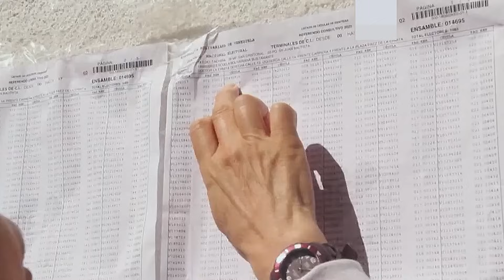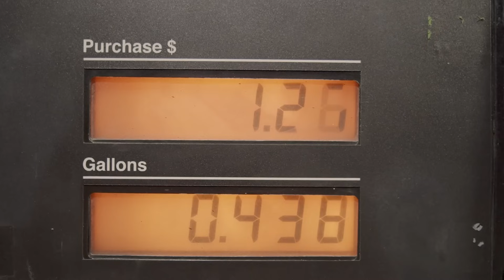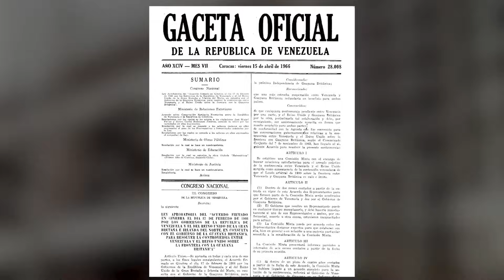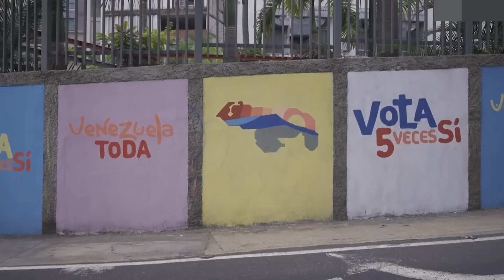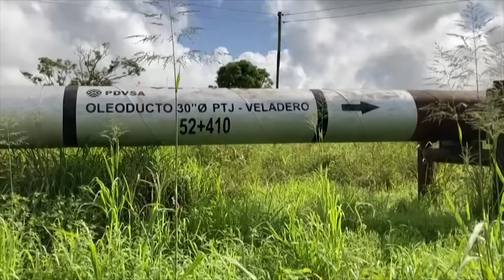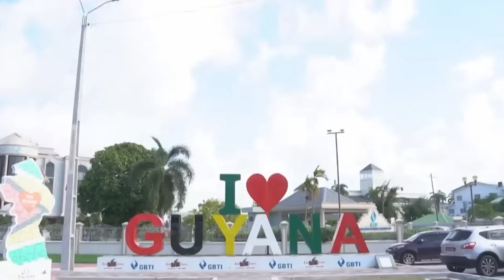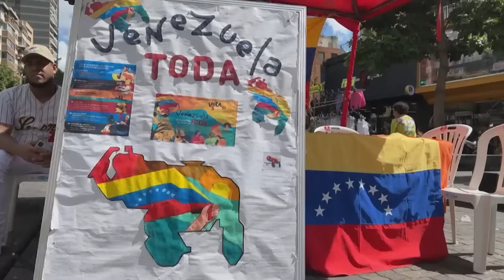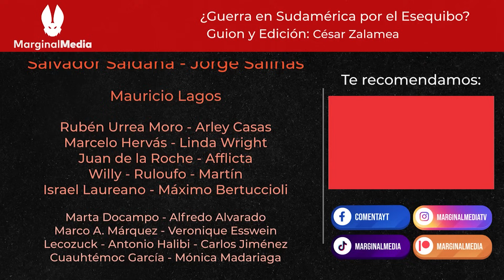El plan de MADURO para recuperar el Esequibo 💀😱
🐶 🐶 ¡Hola Humano! Aquí una anotación sobre el vídeo del Esequibo. ‼️😝‼️

En este vídeo te contamos sobre la posible guerra que podría producirse por el territorio disputado entre Venezuela y Guyana: el Esequibo. ¿El ese-qué? El Esequibo 😎😎.
El Esequibo es un territorio de 160.000 kilómetros cuadrados que desde hace más de dos siglos ha sido disputado por Venezuela y Guyana (en el pasado por el Imperio Español/La Gran Colombia y el Reino Unido). A pesar de diversos laudos y acuerdos internacionales nunca se ha llegado a una decisión complaciente para las dos partes por lo cual, cada corto periodo de tiempo brotan nuevas disputas territoriales entre los dos países. Y es la del pasado 3 de diciembre la que nos trae a realizar este vídeo, pues el presidente de Venezuela Juan Guaidó, digo, digo, Nicolás Maduro anunció tras un referéndum consultivo, que la población venezolana habían decidido recuperar el Esequibo. Vale, ¿pero Cómo? Eso es lo que no está claro. Hay dos vías, la presión internacional o la invasión. Dos cartas que Maduro tiene en sus manos y que podría usar en cualquier momento. ¿Estaremos adportas de una guerra? ¿Sucederá una nueva Ucrania o Franja de Gaza aquí en Sudamérica? Jmmm… Preferimos ni pensarlo.

🍀🌕🌳🪐 Guion y edición: César Zalamea.

🟠 Si te interesa más vídeos como estos te recomendamos este sobre Ucrania y la madre Rusia: